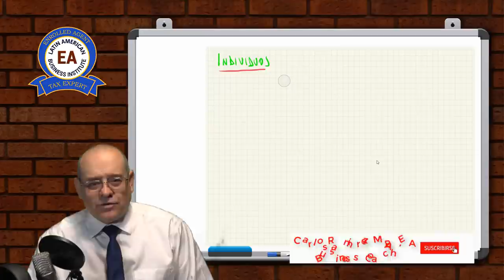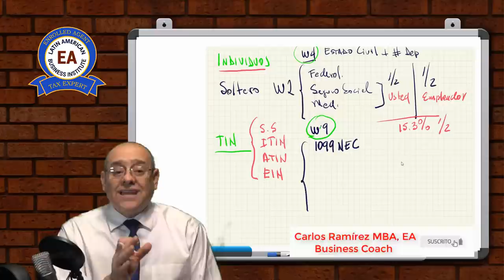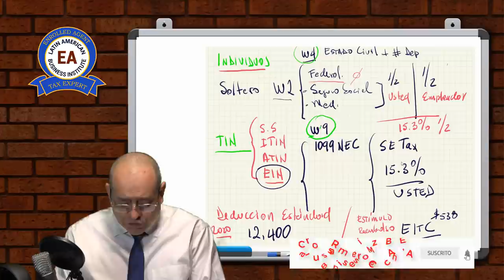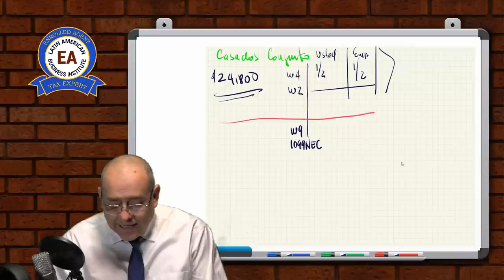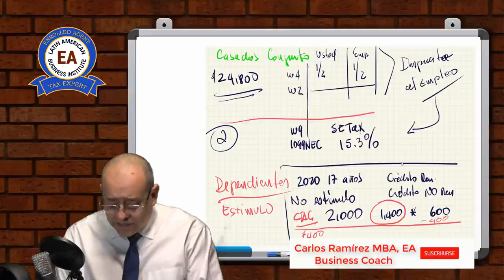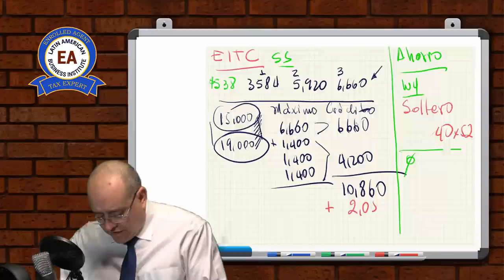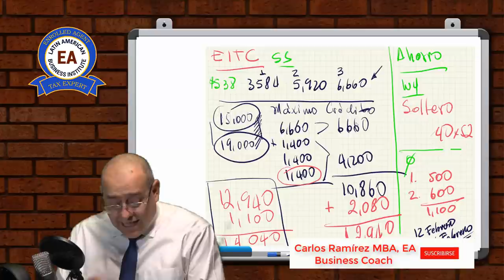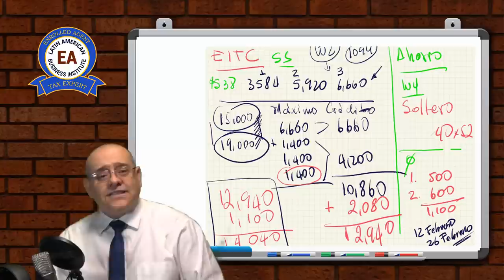¿ENTIENDO MIS IMPUESTOS? ¿Por que recibo dinero y cuánto?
¿Sabe usted cómo funcionan los impuestos en Estados Unidos?
Un análisis de cómo funcionan los impuestos, el Income Tax, por que le regrean dinero o por que le toca pagar.